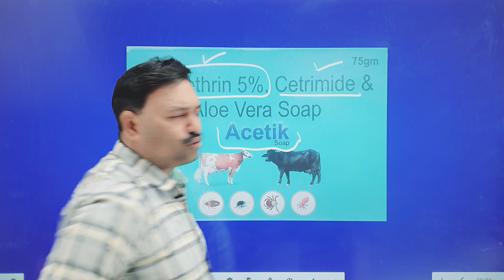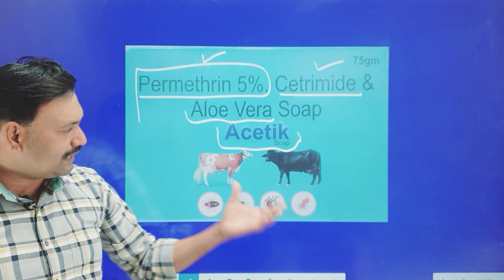गाय भैंस को कब कैसे नहलाएं Best Soap For Animals 👌🏽Cow bhains ko kaise nahlaye